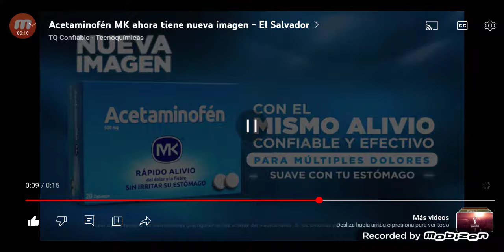mk totalmente confiables